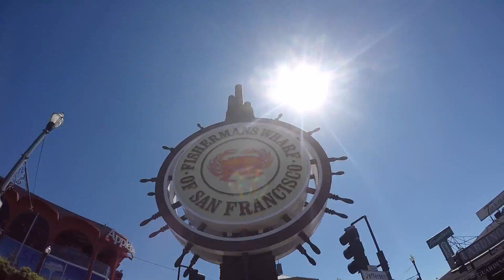NorCal Edit // Laura Nguyen // KendamaOC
What’s up fellow dama slayers! Laura here! So during the summer, I went on a week long trip up to NorCal with my family. And with me going to FOUR locations, I decided to do an edit during the trip! So here’s what I got on camera during my down time! Enjoy! :)

Songs:
Fine - CRWN
White Iverson (HeRobust Remix) - Post Malone